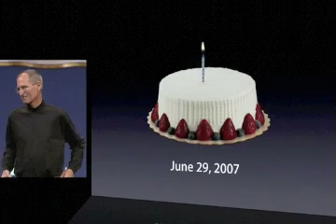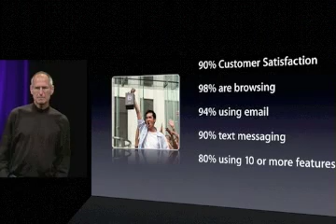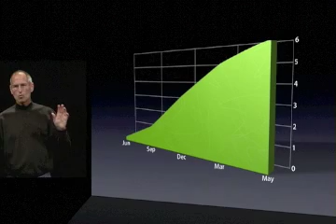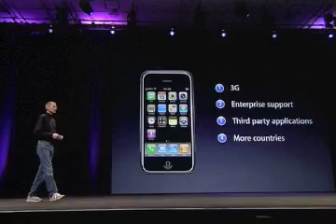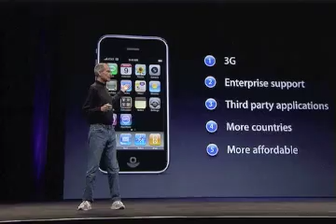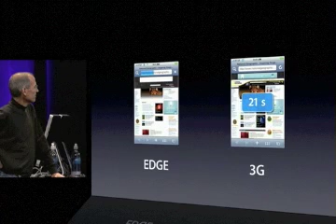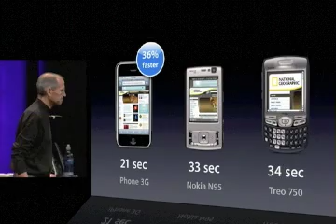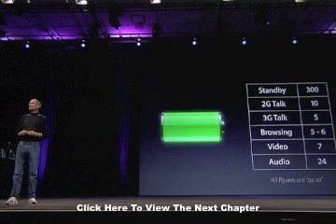WWDC 2008 (San Francisco) - Chapter 10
iMunchMac - WWDC 2008 (San Francisco)

WWDC 2008 took place from June 9, 2008 to June 13, 2008 at Moscone West, San Francisco. Apple reported that, for the first time, the conference had sold out. There were three tracks for developers, iPhone, Mac, and IT. Announcements at the keynote included the App Store for iPhone and iPod Touch, the stable version of the iPhone SDK, a subsidized 3G version of the iPhone for Worldwide markets, version 2.0 of the iPhone OS, Mac OS X 10.6 Snow Leopard and the replacement / rebranding of MobileMe. For the bash held June 12, 2008, the band, The Barenaked Ladies played at the Yerba Buena Gardens.